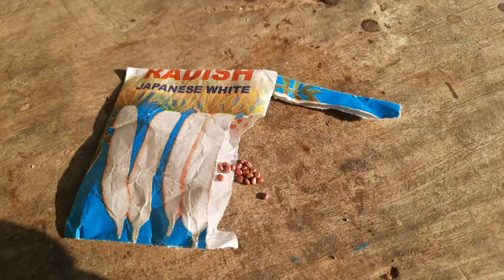vittanalu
విత్త నాలు కొన్ని...ఇవి మన నెల్లూరు నందు సులువుగా దొరుకుతాయి. ముల్లంగి,దోస, గొం గూర విత్తనాలు... శ్రమ పెట్టు బడి ఫలితం ఆనందం